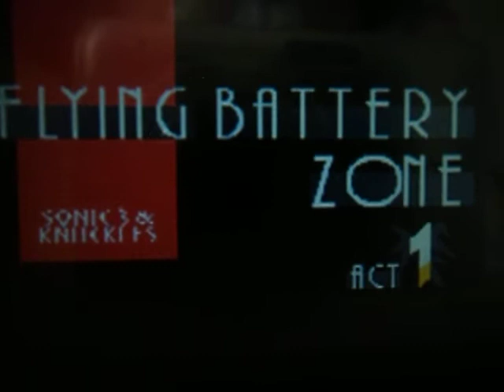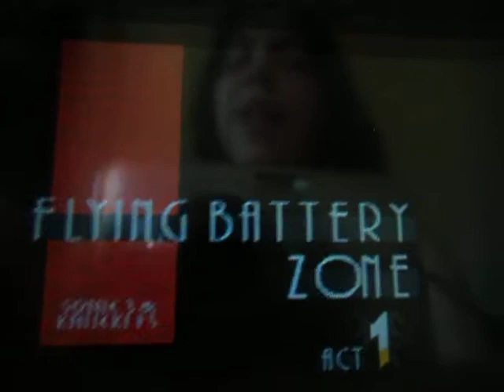Tails in Sonic 3 and Knuckles Part 8- Flying Battery